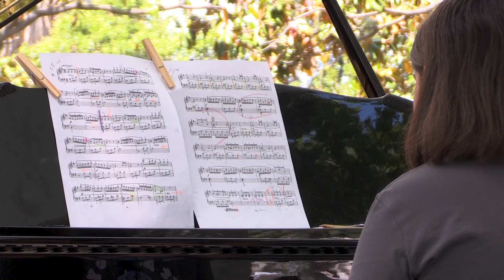Fem una Ullada: Festival de piano Toca'm al Pont Roig i Parc Teodor González de Tortosa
El festival de piano Toca'm de Tortosa treu al carrer els instruments amb concerts en espais emblemàtics de la ciutat com el Pont Roig o el Parc Teodor González. Diumenge 26 de maig del 2024.